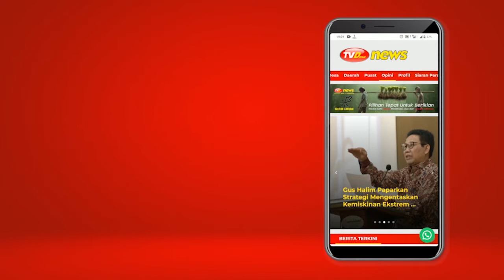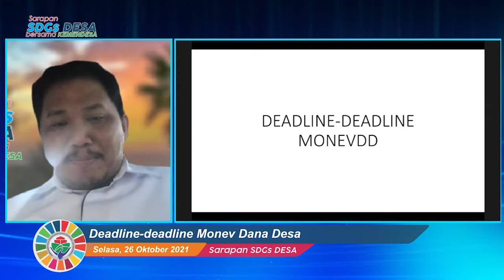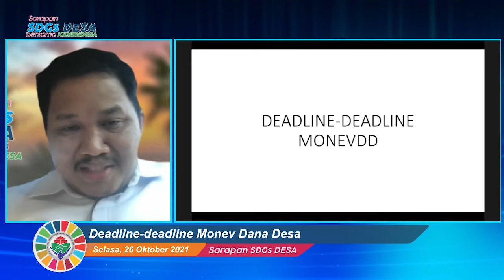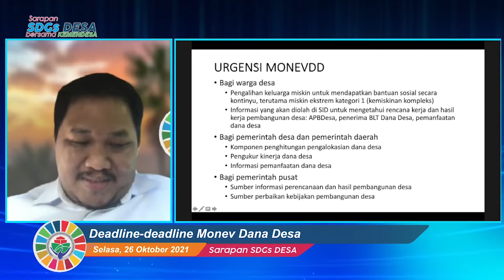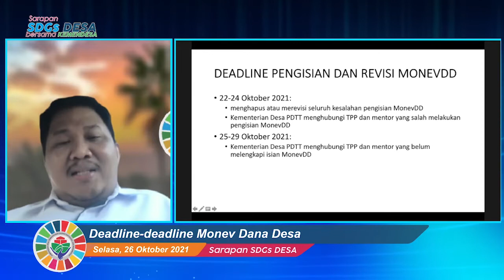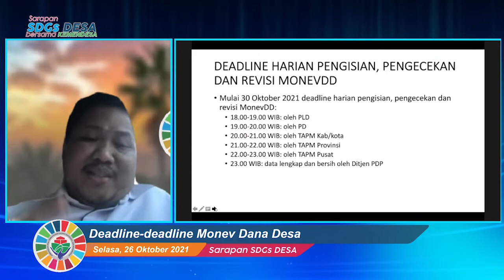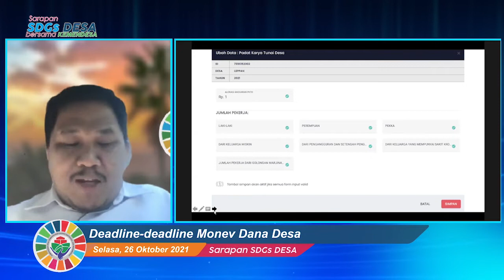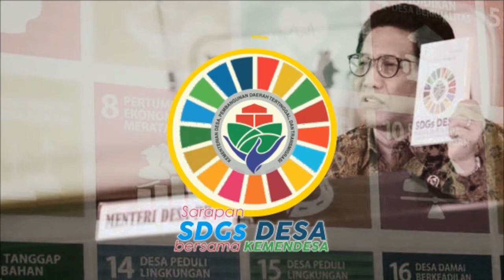Deadline deadline Monev Dana Desa | eps 198